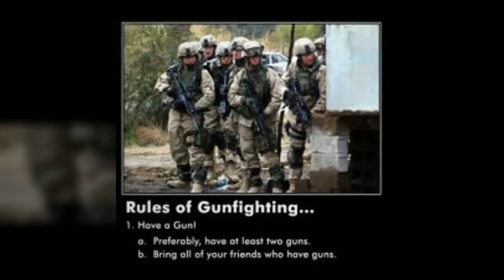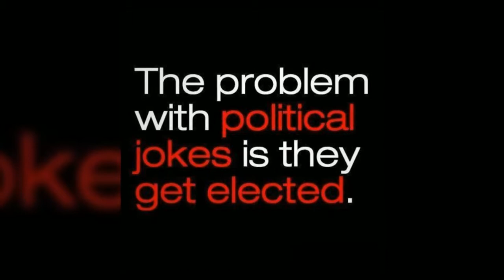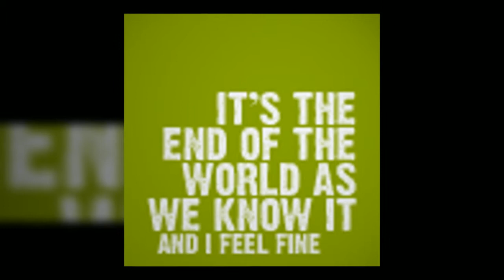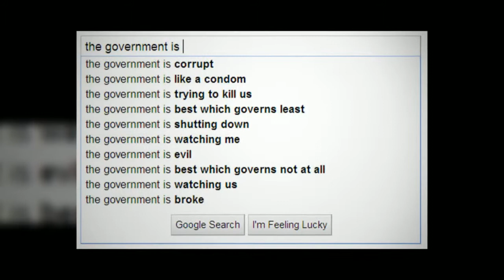World's End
Might as well laugh -- we cry enough about this stuff.

Artist:  R.E.M.   Song:  The End of the World